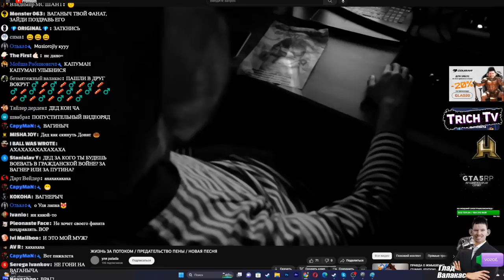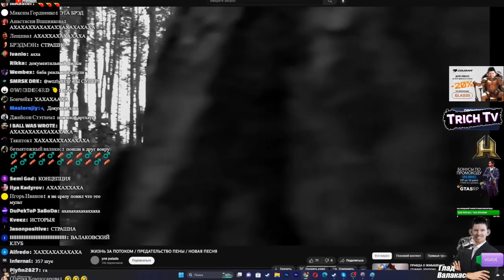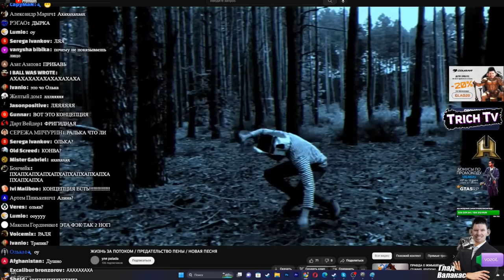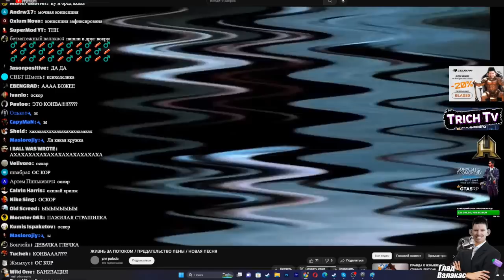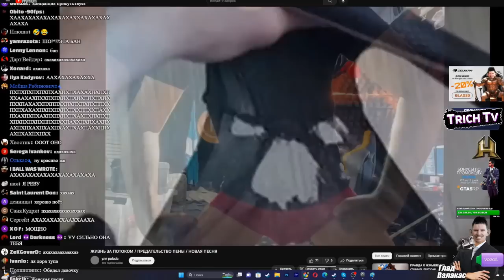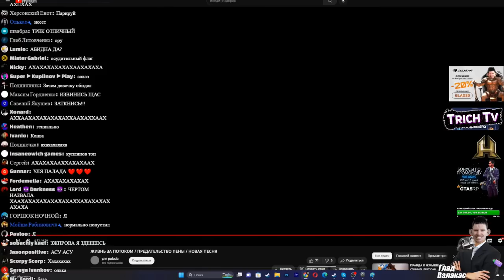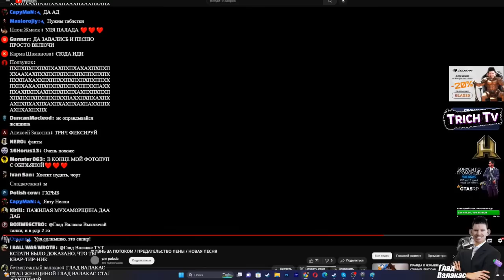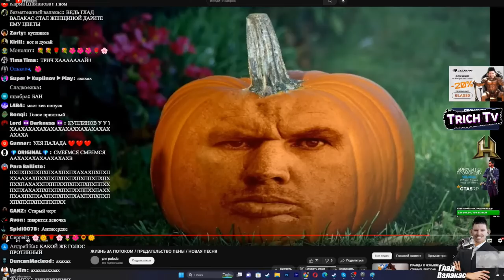Валакас смотрит дисс на себя